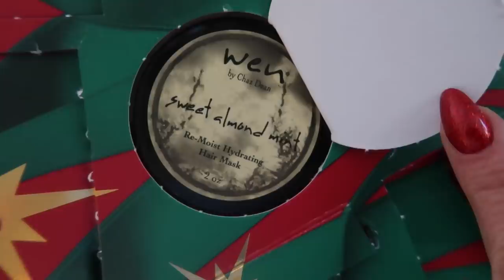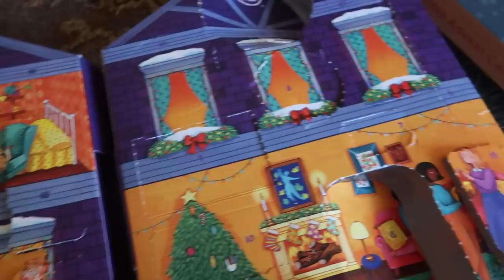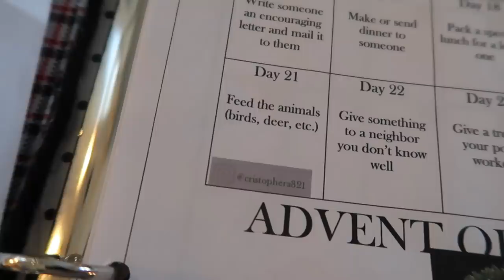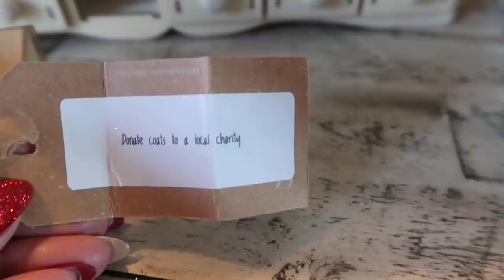Vlogmas: Day 21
Hello Friends! Welcome to Vlogmas 2019 Day 21!

Hugs!

Karen

New Blog Posts! . OUR NEW ONLINE BOUTIQUE HAS LAUNCHED!!
. We have limited quantities, so be sure to get them before they are gone!!

LAUNCHING DECEMBER 23RD!

Olive Spread:

2 cans of black olives drained
1 -  8 oz. jar of green olives drained
Hot Peppers in oil. Marconi cut sport peppers  1 big spoon full
Add some red pepper flakes
4 to 5 cloves of fresh garlic
Oregano

Chop in a food processor and then can grind so that it can spread
Add canola oil if needed

🎄VLOGMAS ADVENT CALENDARS:
Scentsy 12 Scents of Christmas Ready For The Holiday’s